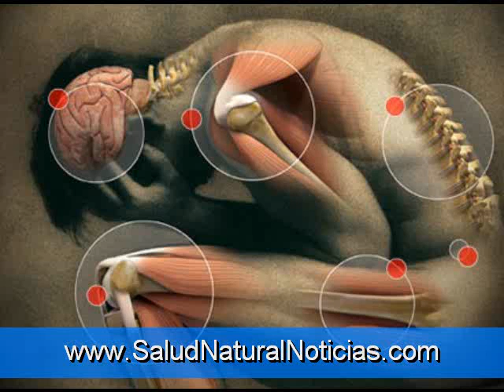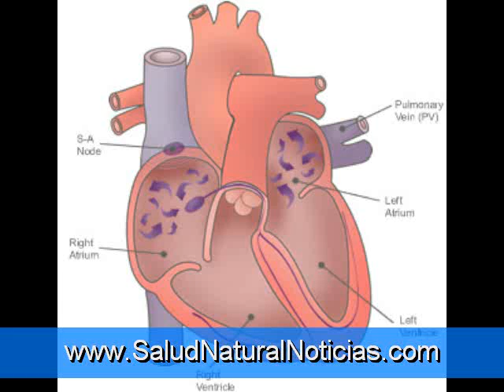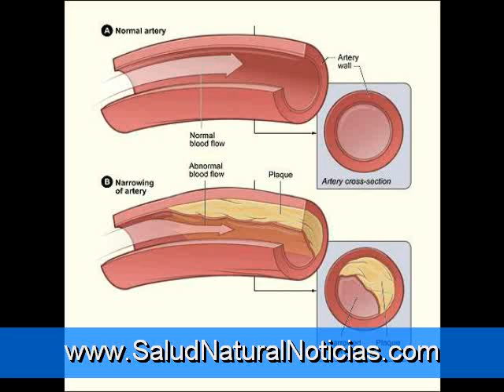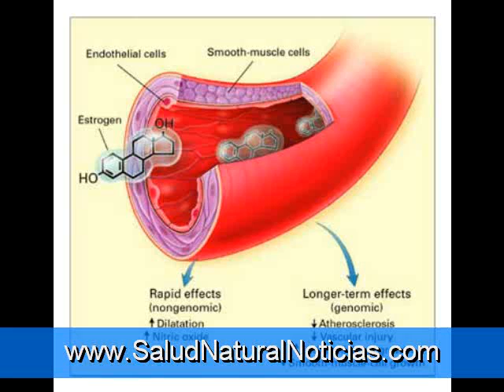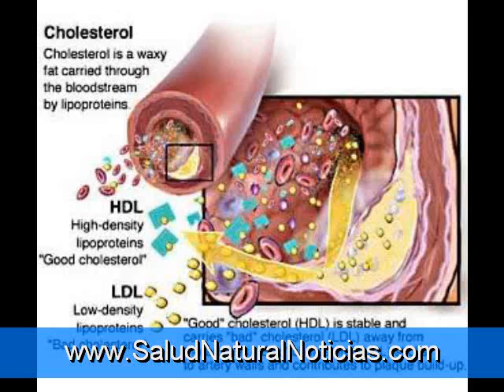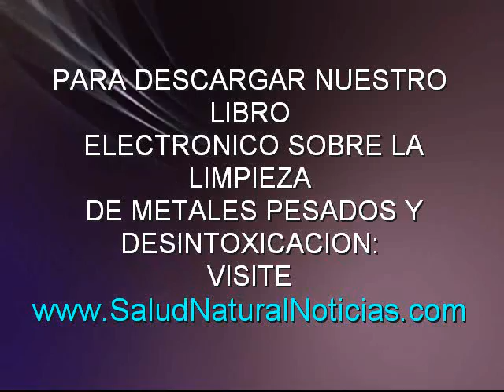Detoxification of Lead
Natural mechanisms and techniques that one could employ in the lead detoxification process include antioxidation, herbs, and dietary fiber.

Anti-oxidation

Some very common sources of antioxidants are vitamins A, C, and E. Besides vitamins, antioxidants are present in various herbs like aloe vera, garlic, ginger, green tea, and cilantro. Certain essential amino acids, glycine and selenium and zinc are also rich sources of anti-oxidants.

The anti-oxidants present in these vitamins, minerals, and herbs, help destroy disease-causing free radicals and also eliminate lead from the human body.

The human body cannot produce these antioxidants or vitamins that contain these antioxidants, hence they have to be consumed or supplemented. Vitamin C, for example, is found in citrus fruits like oranges and by including fresh orange juice or lemon juice into the diet one can ensure one has a good supply of antioxidants that helps strengthen the immune system, fight diseases, and eliminate lead toxins from the human body.

Cockburn, Victoria
Botswana, Gaborone
Nicaragua, Managua
Zimbabwe, Hararesssss
Lichtenstein, Vaduz
France, Paris
Malawi, Lilongwe
Peru, Lima, City
Belgium, Brussels
Glendale, Arizona, USA